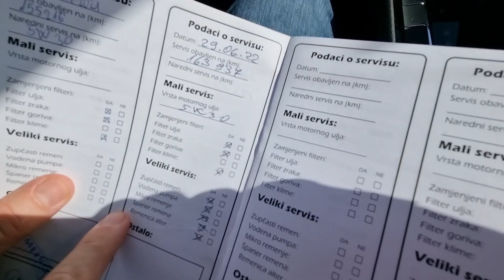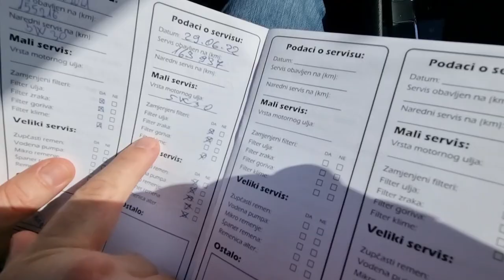Idemo po Auto pjeske